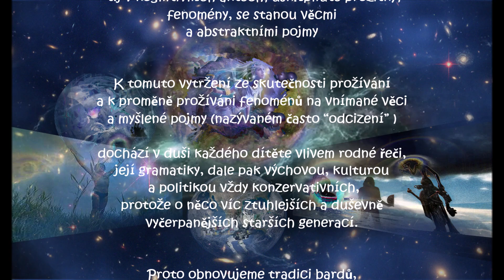Metoda La Prima III – Vytrženost ze skutečnosti a past vlastních projekcí -Pocity moderního člověka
Být vytržen ze skutečnosti a polapen vlastními projekcemi věcí a modelů skutečnosti - takové to jsou exitenciální pocity citlivého moderního člověka.
Možná terapie : hojení a vyhlazování prasklin duševního pole pomocí metody La Prima

Plynulost dění kontra ztuhlost bytí.
Roztříštění zrcadla duše zásahem rozumu.
Kognitivní akty jako záblesky světla odraženého ze střípkú zrcadla duše.

„Kdo je nejkrásnější a nejmocnější?“, ptáme se roztříštěného
zrcadla duše přišroubovaného na zeď analytického rozumu.

Praskliny v duševním zrcadle způsobí proměny dění na bytí a v prasklinách duše - t.j v kognitivních funkcích ega - uskřípnuté prožitky, fenomeny, se stávají věcmi a abstraktními pojmy.

K tomuto vytržení ze skutečnosti prožívání a k proměně prožívaných fenoménů na vnímané věci a myšlené pojmy (nazývaném často “odcizení” ) dochází v duši každého dítěte vlivem rodné řeči, její gramatiky, dále pak výchovou, kulturou a politikou vždy konzervativních, protože o něco víc ztuhlejších a duševně vyčerpanějších starších generací.

Taková je ale nutnost vývoje a proměn generací inteligentního druhu.
 Bez ztuhnutí prožívání v abstrakcích a modelech skutečnosti by nevznikla přirozená inteligence a druh by neovládl s její pomocí vyrobenou technologií živly planety. V podstatrě by ani nepřežil.

 Avšak nese to v sobě  riziko sebezničení inteligentního druhu v pokročilém stadiu masové produkce tzv. „vědecké“ technologie, mediciny, a masového inženýrství duší v oblastech politiky a kultury.

 Tyto produkty, artefakty a modely ega a superega (instituce) se kupí a zvedají na nutně jen aproximanitivních, ale a stále komplexnějších a virtuálnějších modelech ztuhlého dění - tedy na nutných omylech  pouze racionální inteligence, nebo-li empirického rozumu .

V závěru své evoluce na rúzných planetách galaxie …
Cože?
Ano, i my, biocentričtí fenomenologové a bardové Metody La Prima, máme kosmickou dimemnzi. To je fenomenologický nářez, co?..

V závěru své evoluce na různých planetách galaxie tedy, v digitální epoše, vtáhne analytický rozum vše živé a přirozené do lokální formy logizujicící funktionality a abstraktní ideologie.
  Konečným stadiem je pohlcení organických těl a duší lokálního inteligentního druhu digitální, virtuální, mimetickou „inteligencí“,
tedy neživým super-strojem, řízeným mnohonásobnou zpětnou vazbou,
ale stále jen matematickou a statistickou. Konkrétně v hardwaru jiskrami el-mag. napětí z baterií nebo ze sítě. V softwaru pak automaticky zěptnovazebně generovanými algoritmy ze symbolů nul a jedniček.

 Člověk v posledním stadiu své organické formy pak prožívá elementární dění biosféry stále méně a stále více šmátrá po displeji své přenosné paměti a ťuká do pamětových bank, kdovíkde umístěných, písmenka a dostáva zpět zase písmenka a stínové obrazy. K tomu je ze všech stran ještě dokumentován neživými umělými "oky" kamer a "ušima" mikrofonů a uložená data jsou vyhodnocována opět stroji polůde ideologicky navržených noremdávno už vyhynulých politiků a ideologů.

Proto a proti této dystopické vizi obnovujeme tradici bardů, vyhlazujeme zrcadlo své duše, a vstupujeme „opásáni Sluncem“ do Svatých háju Matky Země.

A proto i myslíme orgiasticky, když cítíme nutnost
 vyjádřirt a pojmenovat naše citlivé tušení a celistvé zření. (epopteia).
Najděte si význam a smysl tohoto pojmenování
poukazující na tajemství života…

 Snad to pomůže zastavit šílenství analytického rozumu, který je pyšný a hloupý.. jako ty falešné zavistivé a vlastně zlé královny hledící maximálně aktivním, srovnávajícím, ostře vědomým okem do kouzelných zrcadel pohádek.

Naopak něžné Popelky a Sněhurky se vždy věnují řemeslu či zahradničení, pozpěvují si při tom a hovoří se zvířátky… jsou tedy plně v náruči Matky Země a doma.

  Jejich pohled je klidný, pasivně klouže po domově, nesrovnávají a nekritizují. Jejich oko je široké, hluboké a tajemné jako pohled z čisté studánky,  do níž nepadl ještě kámen ega. Takový pohled je sám zrcadlem Země a mají ho i novorozenci.  Zdvojení světa v umělých zrcadlech nehledají. Jejich společnost je bardům vítána.